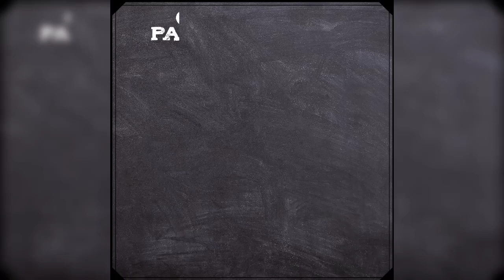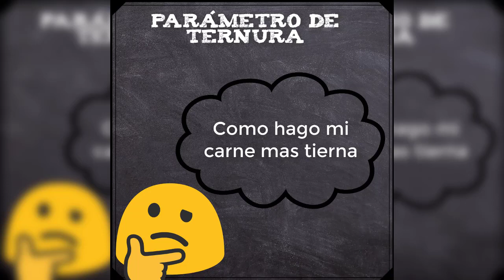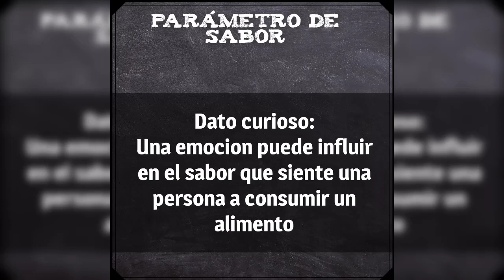¿cuáles son los parámetros de calidad en la carne?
Hola compañeros, hoy les muestro algunos parámetros esenciales que debemos tener en cuenta al momento de valorar la carne que vamos a utilizar para nuestro producto, para asegurarnos de obtener un buen resultado.